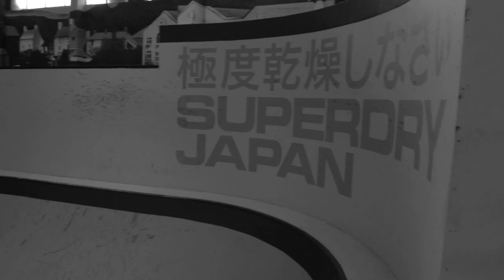Spencer Comley- Day At Rush SkatePark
Couple of hours filming today With Spencer at Rush SkatePark Enjoy :)

Filmed and Edited By Myself (Brogan Tully)